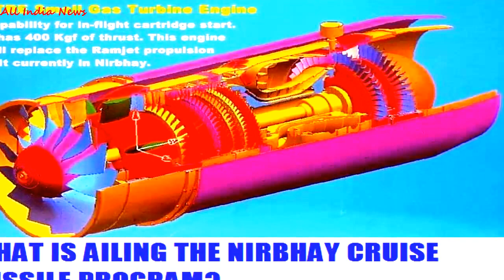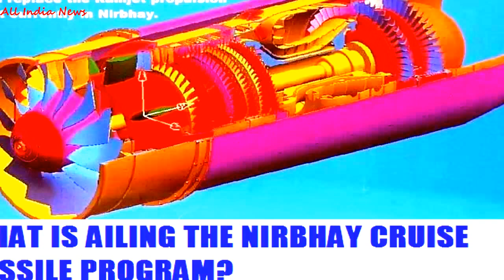The Nirbhay Cruise Missile Program? ►All India News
What Is Ailing The Nirbhay Cruise Missile Program?
 A commentator in a forum writes, "There is a undeclared opinion among missile scientists across the globe that before you fire a rocket, it is assumed, TO EXPLODE. Development of any missile is a super complex ordeal, adding radars, control surfaces, satellite receivers, radio controls, to essentially an exploding tube, it's not easy. It takes multiple tries to get it right."

How right he is!

Before one makes any judgment and declare the program as an abject failure there is one thing that need to be understood, that Nirbhay is the Indian counterpart of US Air force's AIM 120 AMRAAM which is an advanced Air-To-Air guided missile and like its American counterpart the Nirbhay involves several complex technologies. The development and deployment of such a sophisticated system requires a lot of hard work and some luck. Pakistan on the other hand has purchased a stock of ready made Kh-55SM/Korshun Land-Attack Cruise Missile (LACM) from Ukraine and laughably calls it indigenous. The Raa'd another cruise missile in its armory is said to be of South African origin. It was also reported that some technology was reverse engineered from downed Tomahawk cruise missiles and used in either of these missiles.